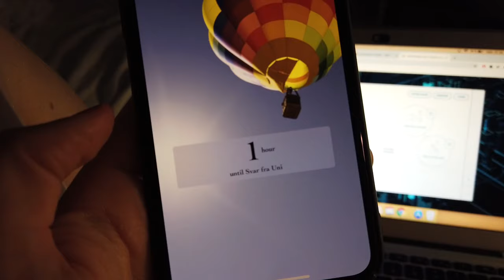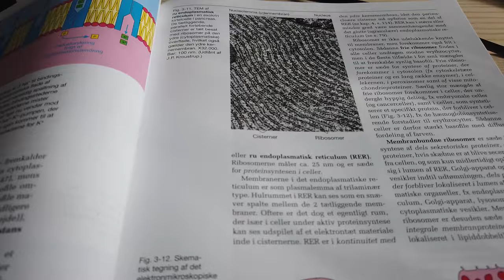Studierejsen (3:3) – Du skal bare nyde det!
Vaskepulver, penge, internet, madlavning. Katrine og Sebastian skal pludselig forholde sig til mange nye ting, der følger med livet som studerende. Katrine er ved at knække koden til studielivet, og Sebastian kommer med sine bedste råd til dig, der skal starte på universitetet.

COVID-19 bemærkning: De medvirkende hovedpersoner har i optagelsesperioden efterlevet de på optagetidspunktet gældende COVID 19-anbefalinger og -retningslinjer fra sundhedsmyndighederne.